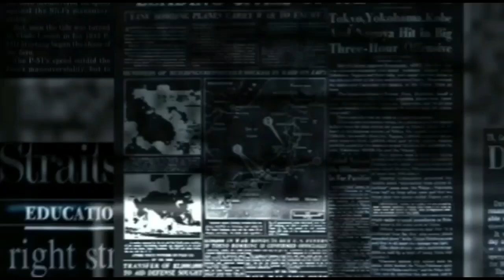Happy Asmara dan Delva irawan Live terbaru: Someone e Galak kata delva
Happy Asmara dan Delva irawan : Someone e Galak kata delva